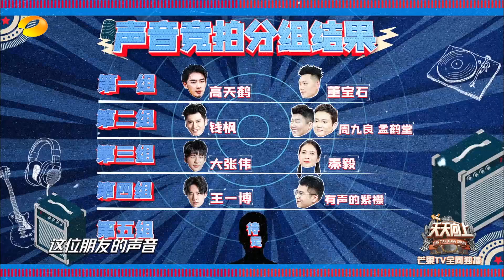《天天向上》20191201期：王一博爆笑模仿岳云鹏 相声首秀获认可！ Day Day Up【湖南卫视官方HD】